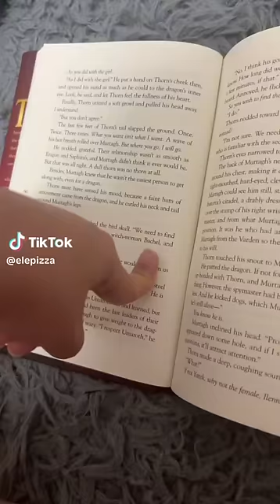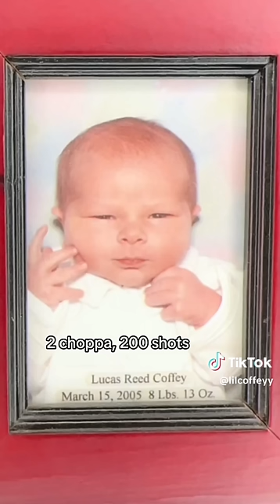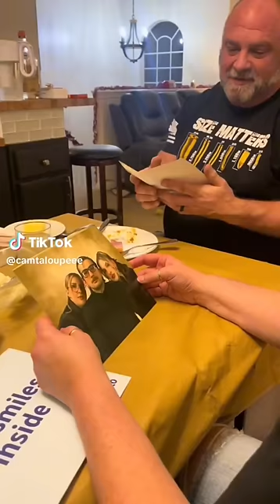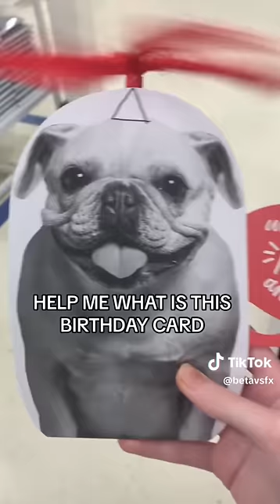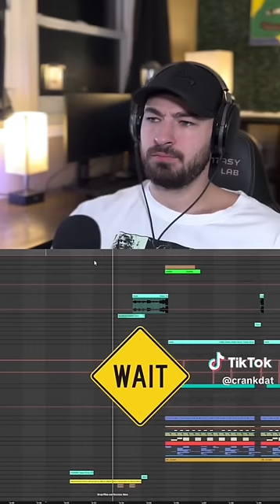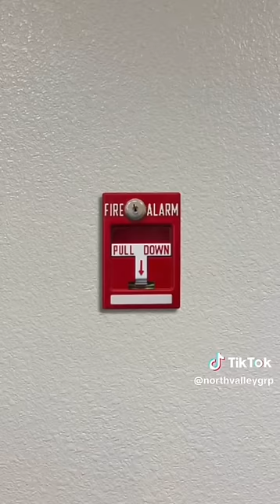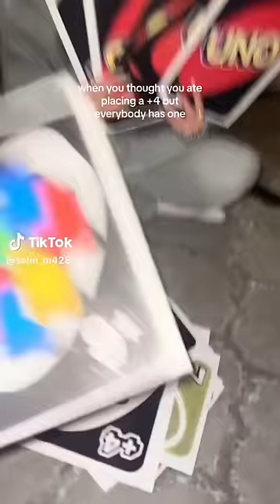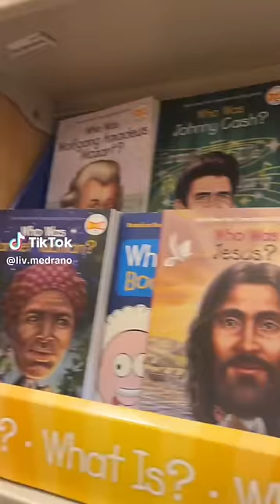Tiktok's That Actually Made Me Laugh! PT.16